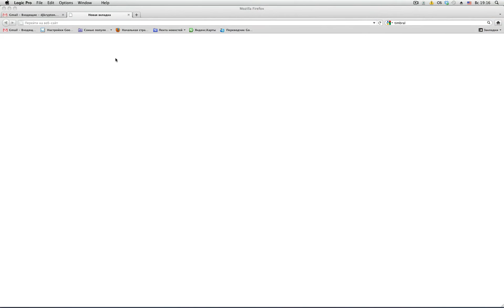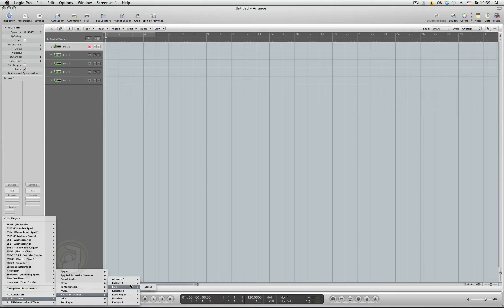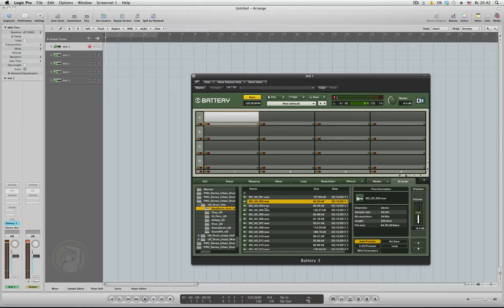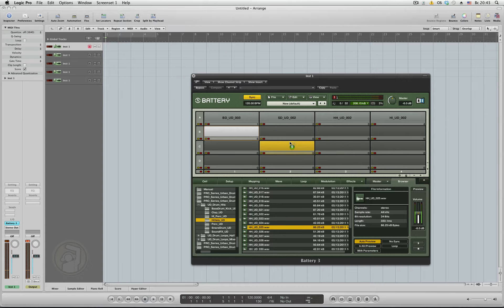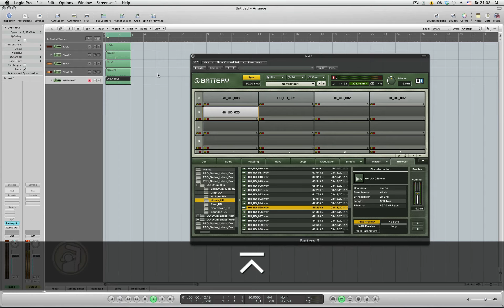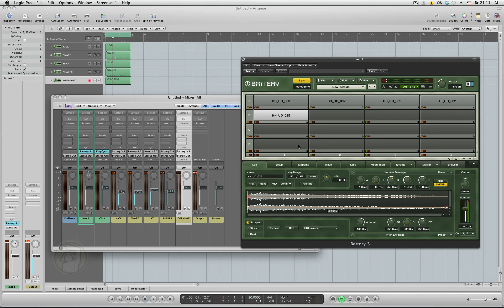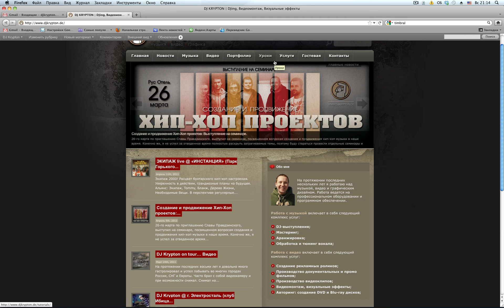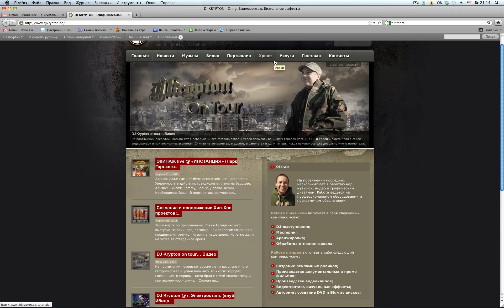УРОК: Logic Pro. Маршрутизация NI Battery 3.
Этот урок посвящен методу маршрутизации моей любимой драм машинки Native Instruments Battery 3 в программе Apple Logic Pro 9. Маршрутизация позволяет направить различные звуки драм машинки на разные Aux-каналы в микшере Logic'a. Это очень удобно, так как мы можем управлять всеми звуками в одном месте, а также пользоваться общими обработками, "посылами" и автоматикой.